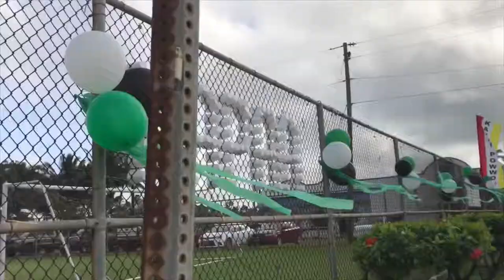ACTUAL SENIOR DOCUMENTARY TRAILER